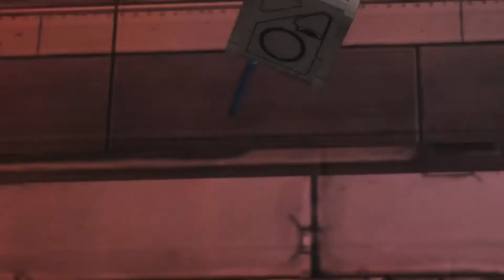Tales from the Borderlands - Per Anhalter unterwegs part 12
Tales from the Borderlands ist ein episodisches, interaktives Point-and-Click-Adventure, basierend auf der Borderlands-Reihe. Entwickelt wurde das Spiel von Telltale Games, unter Lizenz des Rechteinhabers 2K Games. Das Spiel folgt einem episodischen Erzählformat, ähnlich wie die ebenfalls von Telltale entwickelten Spiele The Walking Dead und The Wolf Among Us, wo der Spieler Entscheidungen trifft, welche die Spielerzählung beeinflussen.

Die Handlung knüpft an die Ereignisse von Borderlands 2 an und findet größtenteils auf dem Planeten Pandora statt, welcher in der Vergangenheit bereits viele Vault-Hunter angelockt hat. Diese sind auf der Suche nach sogenannten „Vaults“ (Schatzkammern).

Der Spieler steuert die beiden Protagonisten Rhys, einen ehemaligen Hyperion-Angestellten, und Fiona, eine Trickbetrügerin von Pandora. Weitere Charaktere sind unter anderem Fionas Schwester Sasha, Rhys’ beste Freunde Vaughn und Yvette, Bandenchefin Vallory, Attentäterin Athena, welche bereits in vorherigen Teilen vorkam, und Vallorys Sohn August